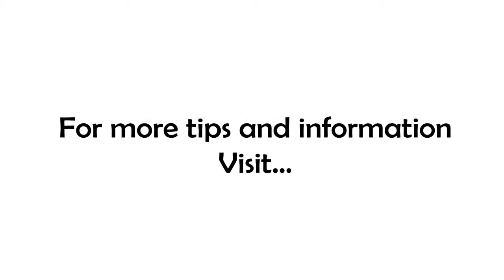Makin' It Monday